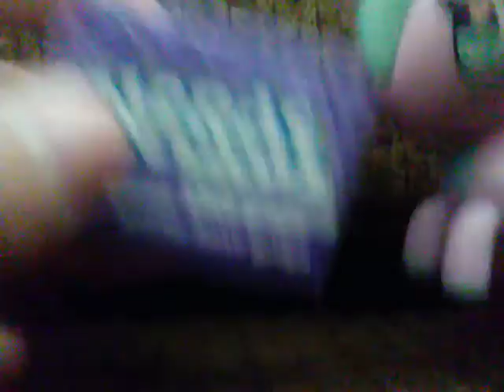TRYING PURPLE NERDS FOR THE FIRST TIME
F.Y.I nerds are popular Candy's across the world